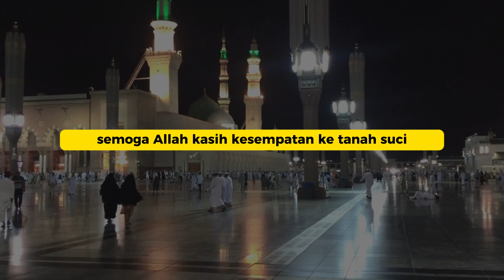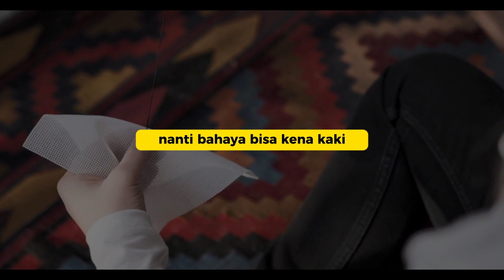Pantun ucapan selamat menunaikan ibadah Haji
Di video ini, kami hadirkan kumpulan pantun indah untuk mengucapkan selamat kepada mereka yang sedang menunaikan ibadah Haji. Ibadah Haji adalah momen yang sangat istimewa bagi umat Muslim di seluruh dunia, di mana mereka melaksanakan rangkaian ibadah suci di Tanah Suci, Mekah. Dengan pantun-pantun yang kami sajikan, Anda dapat menemukan cara yang unik dan menarik untuk mengucapkan selamat kepada mereka yang sedang menunaikan Haji.

Ucapan ini tidak hanya memberikan semangat dan dukungan, tetapi juga menunjukkan rasa hormat dan kegembiraan atas pencapaian spiritual yang luar biasa. Mari kita saling menguatkan dan bersukacita dalam momen bersejarah ini.